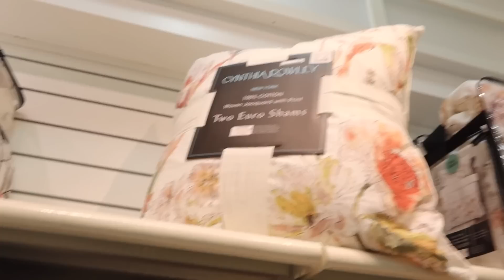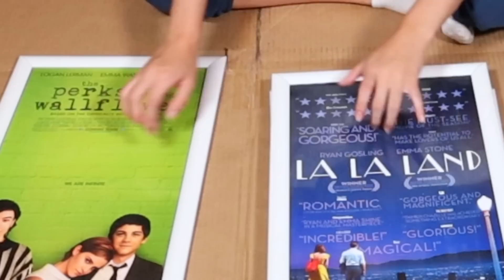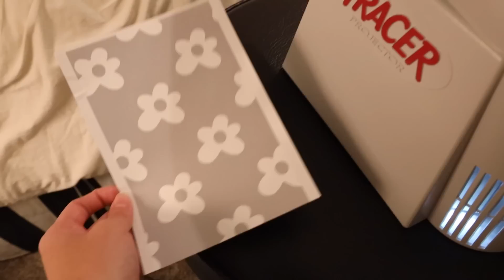EXTREME BEDROOM MAKEOVER! hehe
boys aren't allowed in my room so if you're a boy... congrats and welcome ;)

Concept, filming, intro, and final editing by Jazzy

Outro song 'What Can I Do' by: Terrence & the High Flyers

-jazzy anne